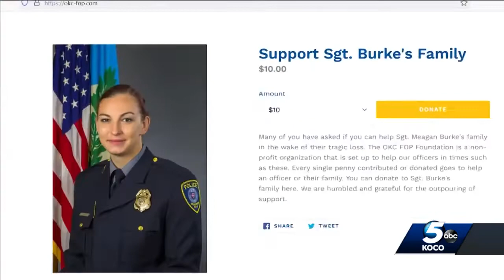Community supports Oklahoma City police sergeant killed in car crash